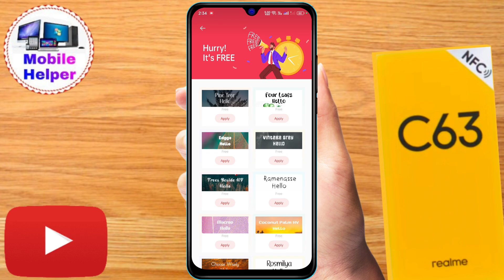how to change font style realme c63 | How To download font style realme c63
realme c63,
how to change font style realme c63,
how to change font style in realme c63,
how to change font size realme c63,
realme c63 change font,
realme c63 apply free font style,
apply free font realme c63,
how to change free font realme c63,
realme c63 free font,
how to apply font free realme c63,
realme c63 font free apply,
realme c63 font,
realme c63 download font,
realme c63 free font download kaise kare,
realme c63 font download